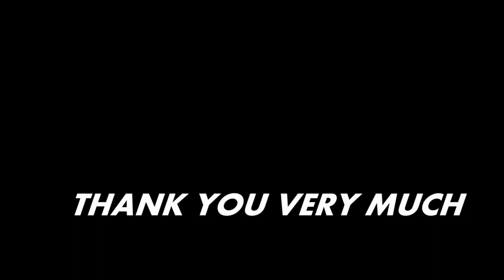Nathan Delfouneso mix